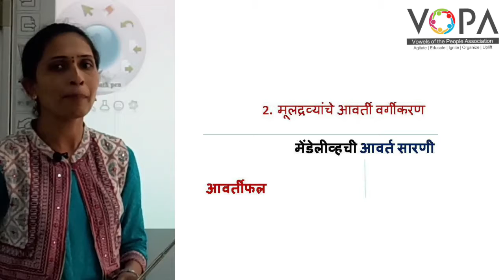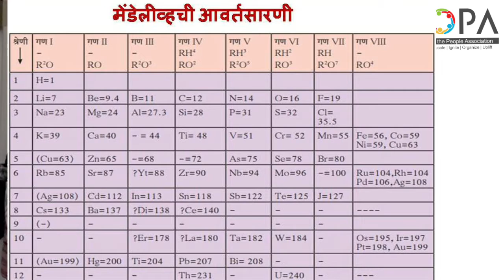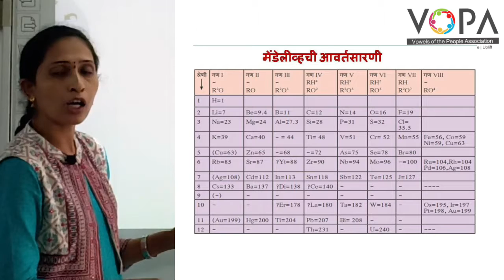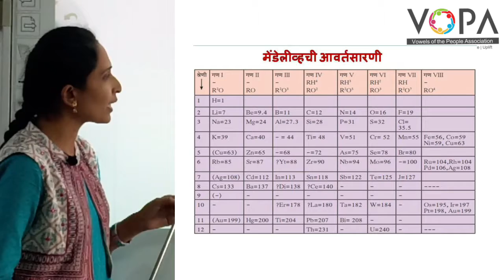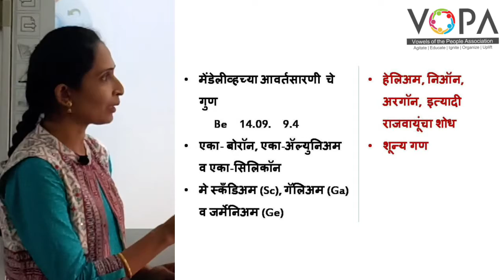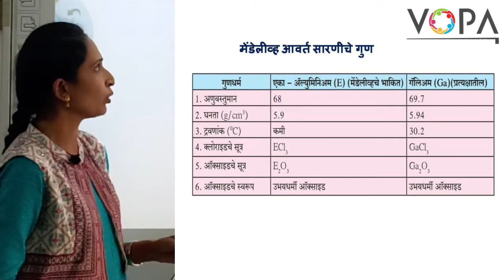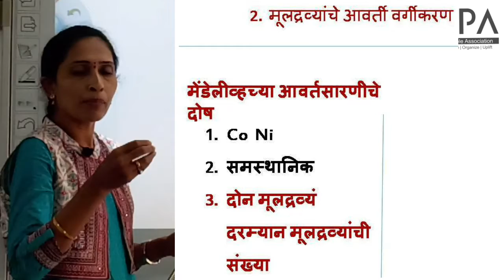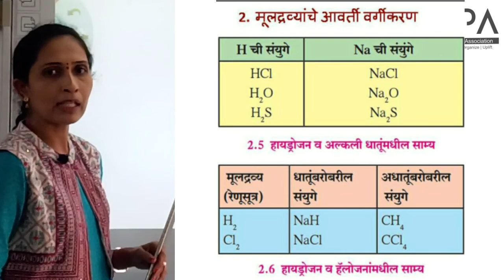१० वी | राष्ट्रीय प्रज्ञा शोध परीक्षा विज्ञान | 2.2 मेंडेलीव्हची आवर्त सारणी | V-School